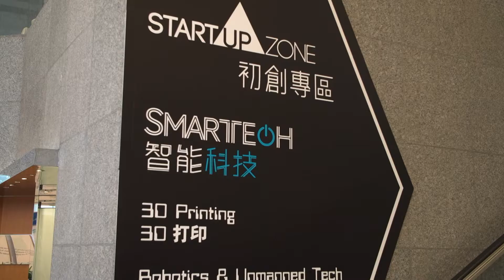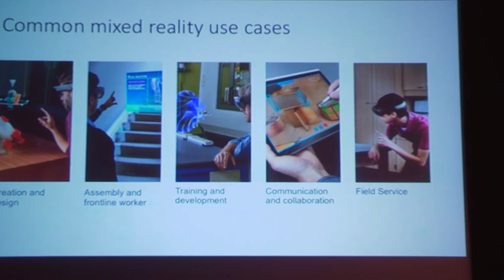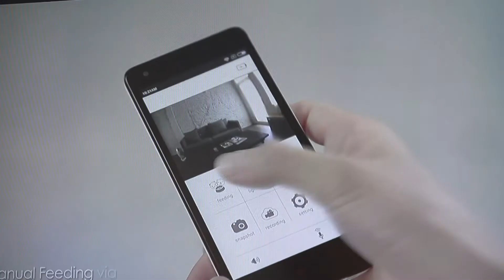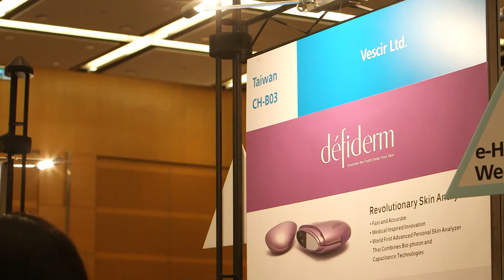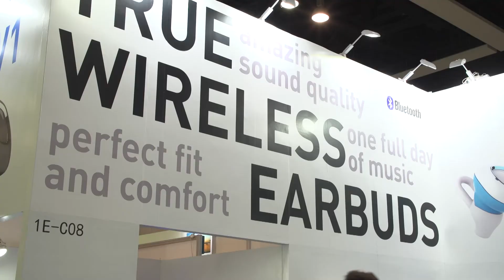Tomorrow's Tech Today: HKTDC Electronics Fair 2017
From mixed reality to machine learning, the new essentials for tech success were at the 37th edition of the HKTDC Hong Kong Electronics Fair, held from October 13th to 16th, at the Hong Kong Convention and Exhibition Centre.

The event has expanded from trade to trends, becoming a platform for the latest in tech thinking. It launched with a Symposium on Innovation and Technology, and staged a Start-Up Zone with double the number of start-ups of last year. In all, some 4300 exhibitors showed at the Electronics Fair, and concurrent event electronicAsia.

Hong Kong Electronics Fair 2017 (Autumn Edition)